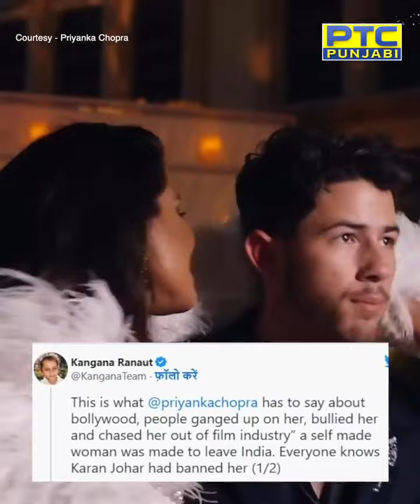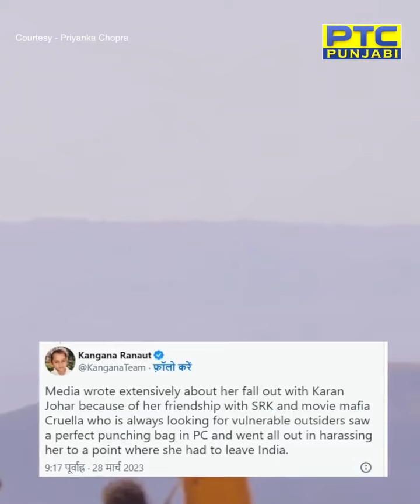Priyanka Chopra Reveals Reason for Leaving Bollywood, Know What Kangana Disclosed | PTC Punjabi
ਪ੍ਰਿਯੰਕਾ ਚੋਪੜਾ ਨੇ ਦੱਸੀ ਬਾਲੀਵੁੱਡ ਛੱਡਣ ਦੀ ਵਜ੍ਹਾ, ਜਾਣੋ ਕੰਗਨਾ ਨੇ ਕੀ ਰਾਜ ਖੋਲੇ | According to a recent news article, Bollywood actress Priyanka Chopra has revealed the reason for her departure from the Indian film industry. She stated that she felt limited by the roles that were being offered to her and wanted to explore opportunities outside of Bollywood. However, fellow actress Kangana Ranaut has reportedly disclosed some inside information about the situation, claiming that Priyanka left the industry due to a personal conflict with a co-star. While the details of this conflict have not been confirmed, it has sparked a lot of discussion among fans and the media. Despite this controversy, Priyanka Chopra has continued to make a name for herself in Hollywood and has become a global icon.